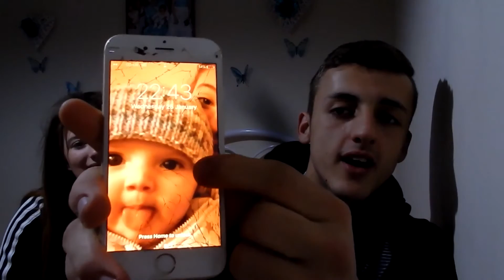Q&A WITH MY GIRLFRIEND!